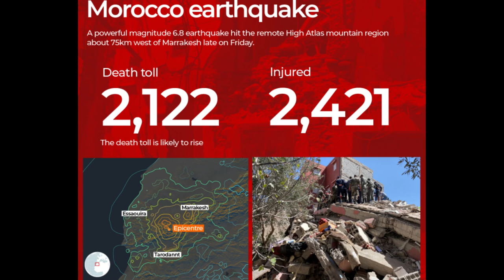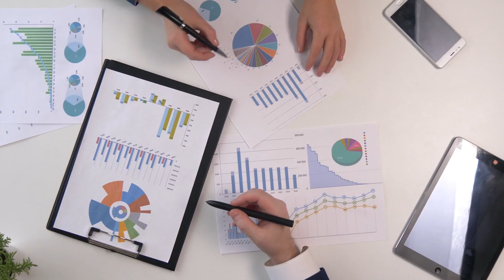2023 Natural Disasters A Look Back: What is happening around YOU?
2023 natural disasters a look back. They tested the resilience and spirit of communities worldwide. This film shows the harrowing experiences of survivors and the devastating effects of disasters. We explore the natural disasters of recent times. We look at earthquakes and extreme weather that shook our cities, the collapse of homes and destruction of lives, and the relentless onslaught of nature in various other forms.

Our journey takes us into the heart of the affected areas where the raw power of nature unleashed itself through earthquakes, leaving a trail of devastation in its wake.

We look at natural disaster survival in 2023, a call to action and a reminder of the ever-present threat of natural disasters. Witness stories of survival. Learn lessons and join us on the path to the future as we continue to overcome nature's challenges.

00:00 Intro
00:31 Earthquake Turkey and Syria February 2023
01:30 Tropical Cyclone Freddy Malawi March 2023
02:25 Flooding in Congo May 2023
03:18 China’s Flood July 2023
04:13 Storm Daniel Libya September 2023
05:11 Earthquake Morocco September 2023
06:13 Earthquake Afghanistan October 2023
07:16 Bolivia Wildfires November 2023